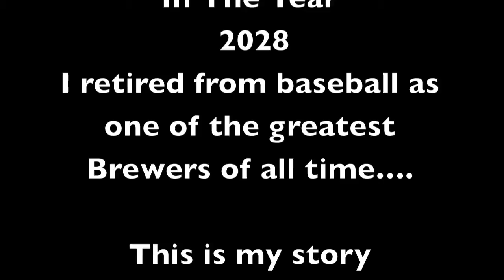MLB 2K13 My Player: WORLD SERIES!! (Part 1)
In Detroit trying to get some wins and start the World Series on a high note!